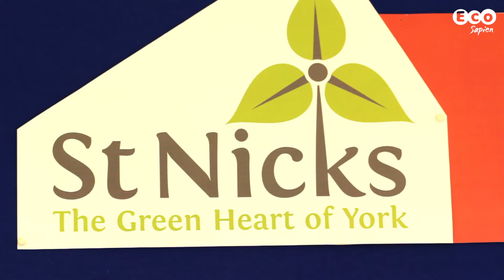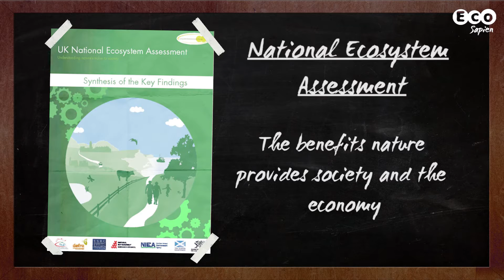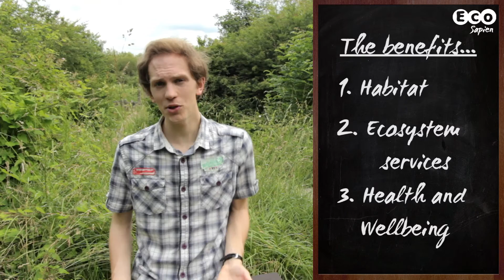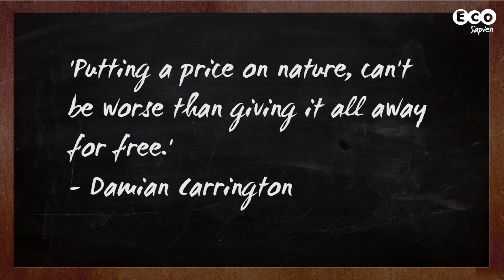Is nature good for you?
Nature provides us with basic necessities to ensure our survival e.g. air, food, water, and BBC wildlife documentaries. But is nature good for our health and wellbeing? Phil heads to his local nature reserve, St Nicks, to find some answers.

Refs ►
St Nicks. 2014. The History of St Nicks.

UK NEA Chapter 22: Economic Values from Ecosystems. Coordinating Lead Author: Ian J. Bateman.

UK NEA Chapter 23: Health Values from Ecosystems. Coordinating Lead Author: Jules N. Pretty

Harvey, F. 2011. UK green spaces worth at least £30bn a year in health and welfare, report finds. The Guardian.

Carrington, D. 2011. Putting a price on nature can’t be worse than giving it away for free. The Guardian.

Copyright ►
"Caterpillar 345C L Bucket" by Joseph Madden at en.wikipedia